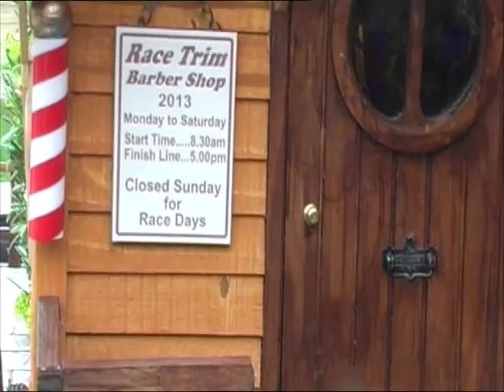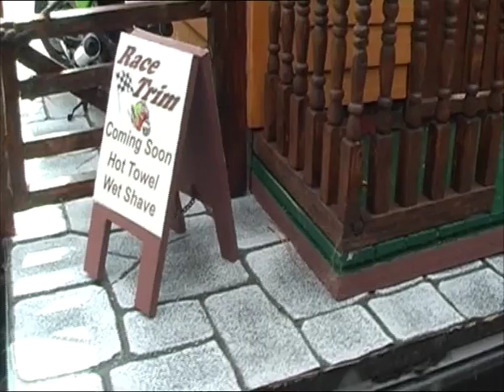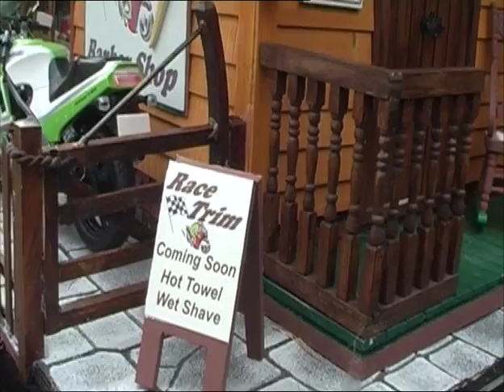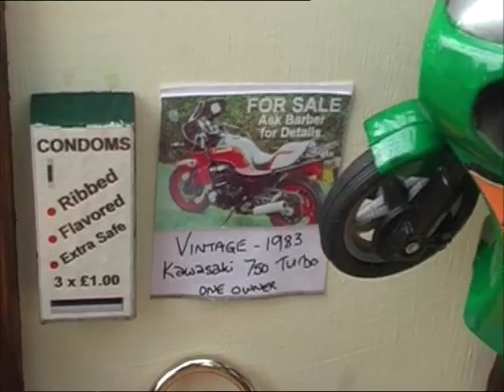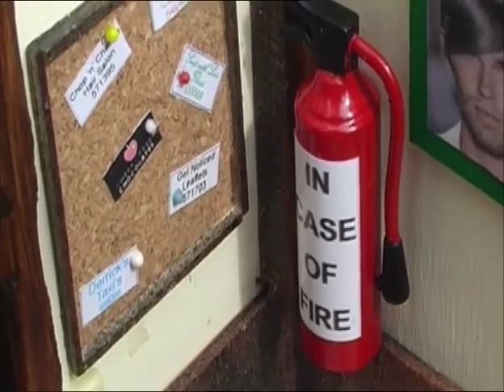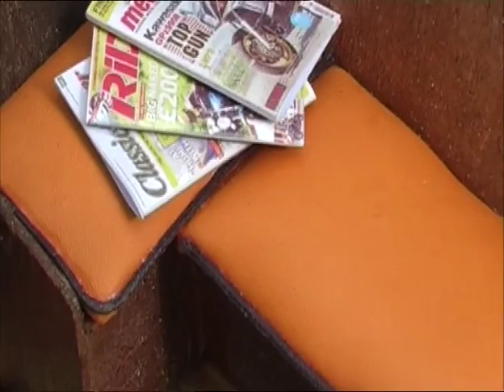Dolls House a Race Trim Barber Shop - A Video Tour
A video tour of my 1/12 scale 'Race Trim' barber shop, which scooped third prize in the Dolls' House Emporium's 2013 Creative Competition (which was based on the Cabin Small Project).